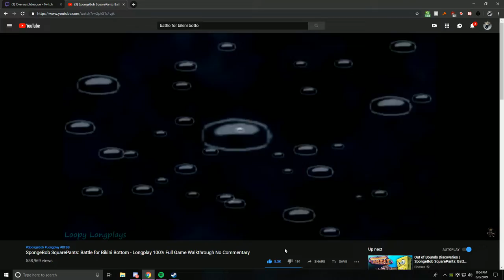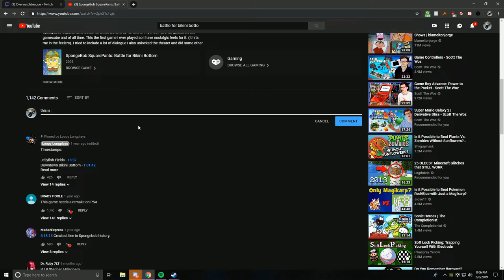The Bot Burgers Theory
This entire video was edited and recorded by Octo, without him none of the video won't be possible.
Aunt is also responsible for the idea

Essentially we have found the reason why BotBurgers is the way it is. We have to keep this shit secret before Lych is like "WTF IS THIS SHIT DIE LIBERAL"

Thanks to people for making the video possible
-Octo
-AuntJemima
-Lych